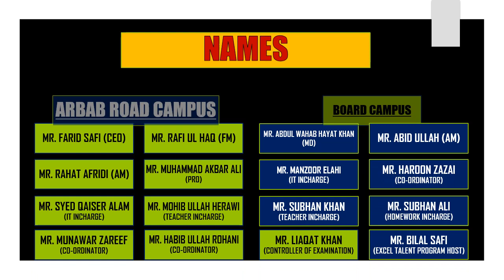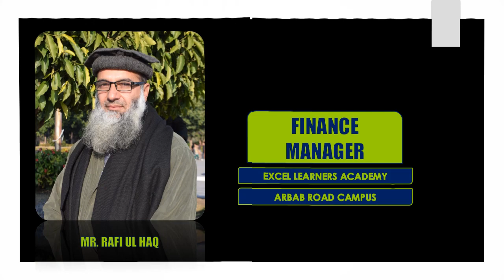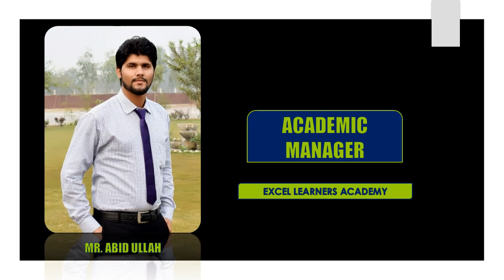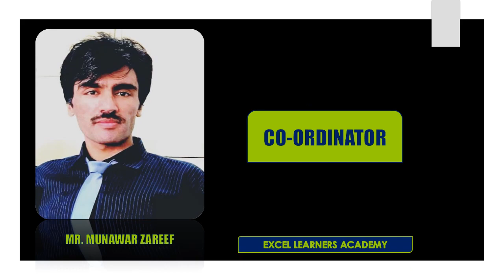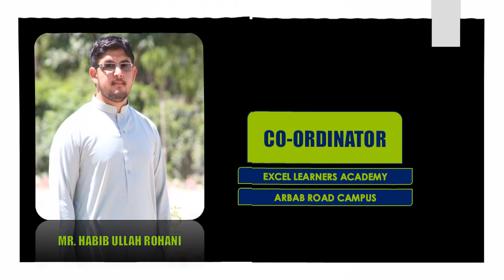Excel Learner Academy beautiful Song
hii friends
plz This is Excel learner youtube channel
Subsribe it